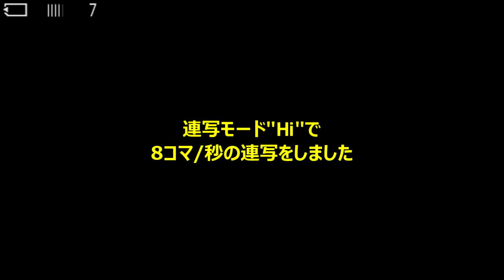ILCE-6400 Realtime Tracking AF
新発売の”α6400”のリアルタイムトラッキングAFのデモです。詳しくは当店ホームページまで